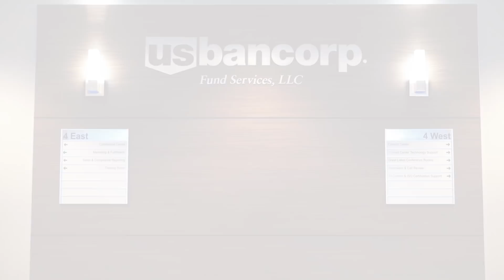NICE Performance Management: “Game Changer” for U.S. Bancorp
As an ISO-certified organization handling shareholder servicing for more than 200 mutual fund companies around the country, U.S. Bancorp Fund Services is fueled by continuous improvement. The organization turned to NICE Performance Management (NPM) to enable transparency into coaching and enable agents to self-improve.
Watch our video to find out how U.S. Bancorp Fund Services used NPM to realize:
• A 73% improvement in average speed of answer
• A 30% decrease in after-call work
• A dramatic decrease in nonproductive work time.
Learn more about what U.S. Bancorp calls “a game changer.”

* U.S. Bancorp does not guarantee the products, services or performance of NICE Ltd, its third-party providers.